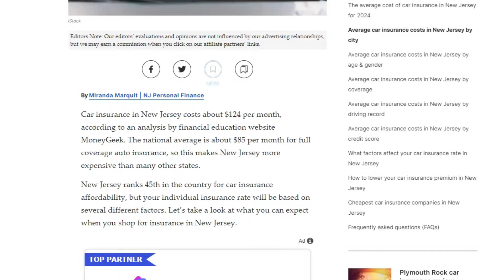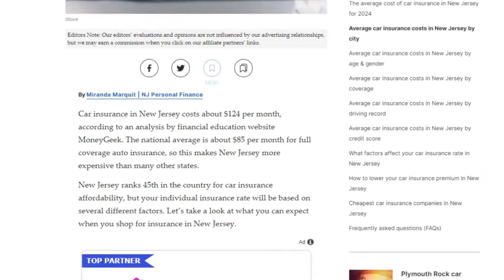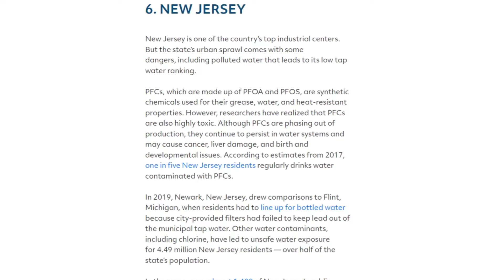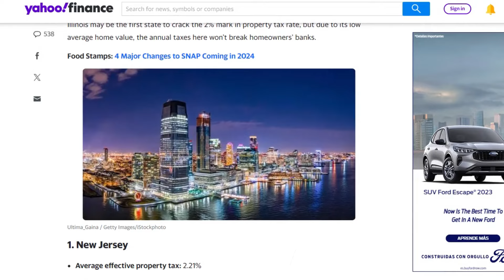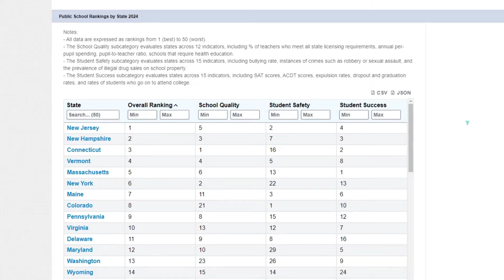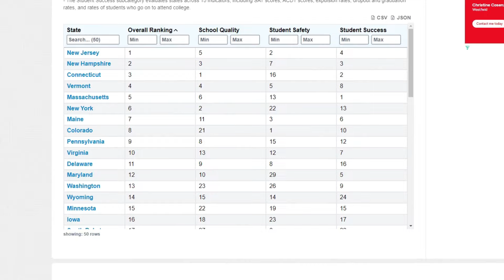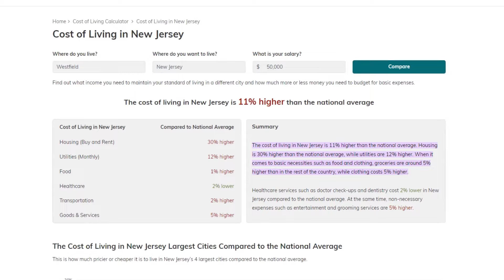The Top 5 Reasons People are Leaving New Jersey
Thinking about relocating to New Jersey? Explore the top 5 reasons why people are leaving the state. Our video examines the factors driving this trend, shedding light on the challenges residents face. From rising living expenses to state challenges, we dive into the key concerns prompting individuals to seek alternatives. Join us as we uncover why people are leaving New Jersey!

Luca Lestrade & Laura Zuluaga Real Estate Agent